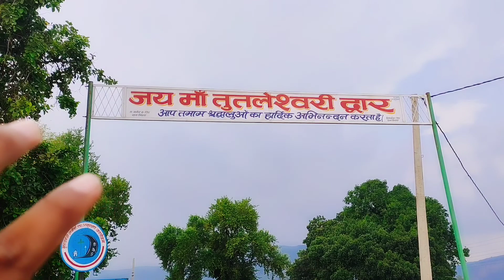best waterfall tutla bhawani Rohtash bihar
बाप रे ऐसा क्या हो रहा हैं वाटरफॉल तुतला भवानी | तिलौथू रोहतास {इंडिया} waterfall

tutla bhawani waterfall today
तुतला भवानी वाटरफॉल
तुतला भवानी मंदिर कहाँ है
तुतला भवानी का इतिहास
तुतला भवानी मंदिर
तुतला भवानी मंदिर बिहार
तुतला भवानी का फोटो
तुतला भवानी rampur बिहार
tutla bhawani waterfall photos
tutla bhawani waterfall distance
tutla bhawani waterfall location
tutla bhawani waterfall nearest railway station
tutla bhawani waterfall sasaram
तुतला भवानी वाटरफॉल bishrampur बिहार
Tutla Bhawani waterfall
Patna to Tutla Bhawani
Tutla bhawani waterfall Hours
Tutla Bhawani News today
Rohtas waterfall distance from patna
Kudra to tutla bhawani distance